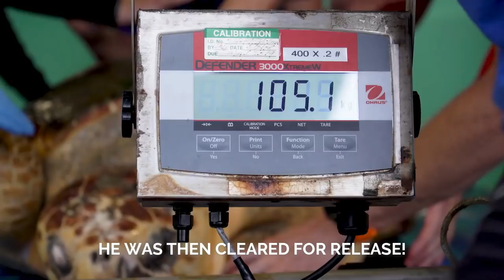225-Pound Sea Turtle Goes Home – Kirby the Loggerhead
Clearwater Marine Aquarium released Kirby, a 225-pound endangered loggerhead sea turtle, on Tuesday, May 14, 2019. Kirby is an adult male sea turtle who was found floating near Indian Rocks Beach on January 29, 2019. CMA staff rescued Kirby and found a T-shaped wound on his head, several barnacles and algae on his carapace. He also had a buoyancy issue suspected to be caused by a GI tract problem.

His treatment plan consisted of fluids, vitamins, antibiotics, and monitoring body temperature. Kirby steadily gained weight and his buoyancy improved. Visitors were able to view Kirby as he rehabilitated at CMA’s marine animal hospital and could watch him via his live webcam. After several months of rehabilitation, he fully recovered and was ready to return to the wild.

Kirby was cleared for release by both our veterinarian and Florida Fish and Wildlife Conservation Commission (FWC). CMA staff, volunteers and supporters gathered at Clearwater Beach to see Kirby return home. We all wish him well back in the Gulf of Mexico and look forward to tracking his journey.

All marine turtle footage taken in Florida was obtained with the approval of the U.S. Fish and Wildlife Service and the Florida Fish and Wildlife Conservation Commission (FWC) under conditions not harmful to marine turtles. Footage was acquired while conducting authorized conservation activities pursuant to FWC MTP-19-172.